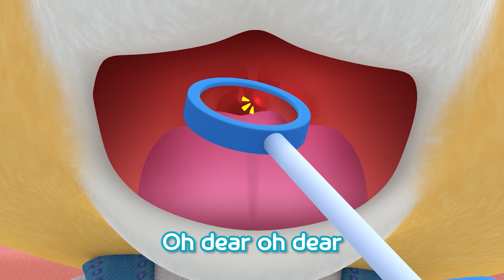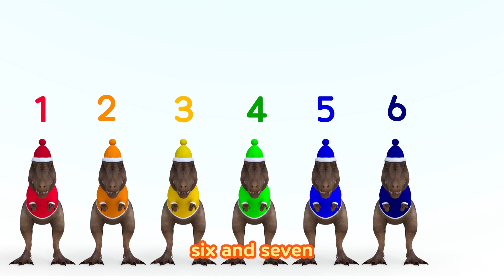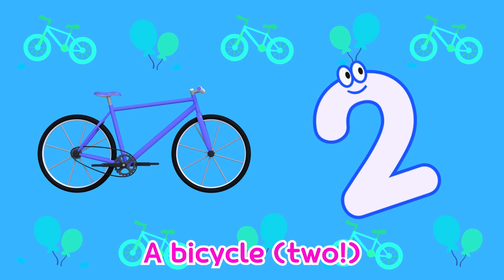*NEW* #6 Pororo’s Rescue Team | Pororo's Emergency Room | Kids Emergency | Pororo Nursery Rhymes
Pororo's Emergency Room is came back with new version and song !
This time, Pororo doctor will treat animals too!
Let's sing with Pororo and learn about how to deal with hospital situation together!!

Pororo and Crong became Heroes who help the sick people!
The rescue team Frank, Alice, and Air also come together.
Brave Pororo's rescue team, let's go to help out people in need!!

[Lyrics]

Nee-naw nee-naw fire truck
Here it goes
Put out the bi~g fire (Splash~)

Wee-woo wee-woo ambulance
Here it goes
Speeding to the hospital (Clear the way!)

Tocotoco helicopter
Here it goes
Flying to the rescue (Whoosh~)

The rescue team is on the way
Le~t’s go
Vroom vroom vroom (Vroom-vroom)

Vroom vroom the rescue team (Go go!)
We can go anywhere (Go go go! Go go!)
To help out people in need vroom vroom vroom vroom
How fast can they go go go?

We will fix you up in no time
Don’t worry
What’s the matter with you?
A throbbing pain?
We will help you

A burning pain?
Come on everybody who needs help
We will treat you

The brave rescue team vroom vroom vroom vroom